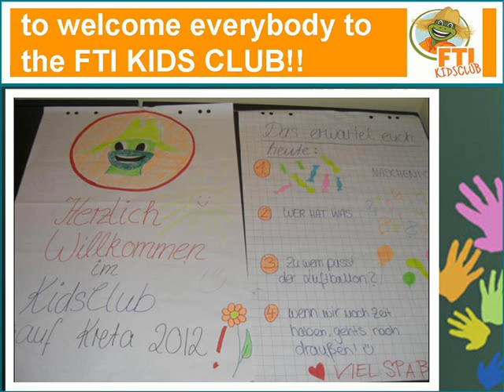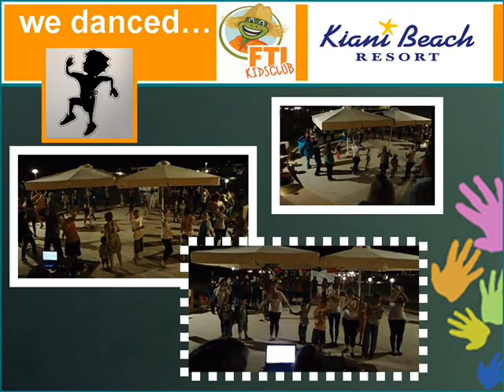FTI Animators Training 2012.wmv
FTI Animators Training 2012